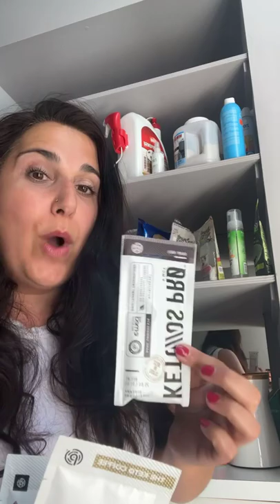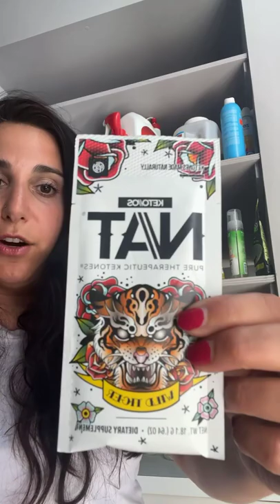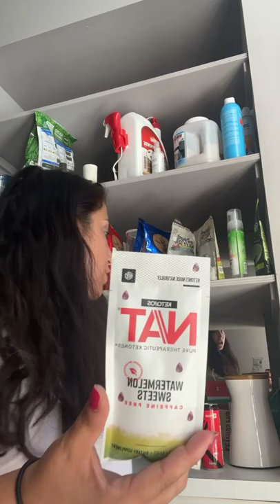Benefits of intermittent fasting and how you can get a trial of what helps me stay on track!